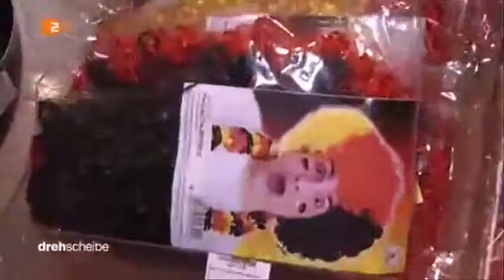22651 economics sport ZDF 160609 dde 436k p5v12 28 30